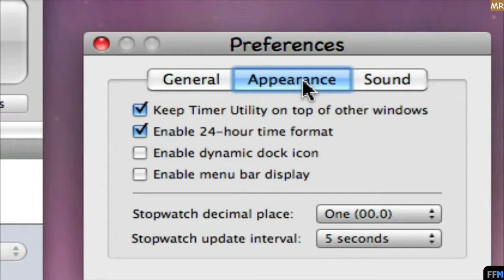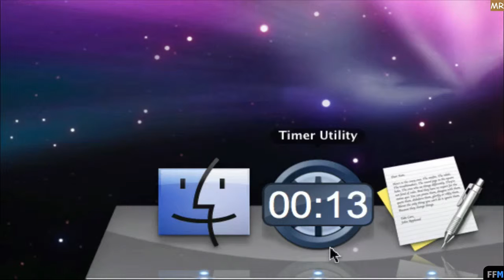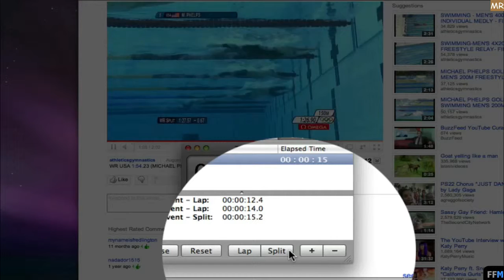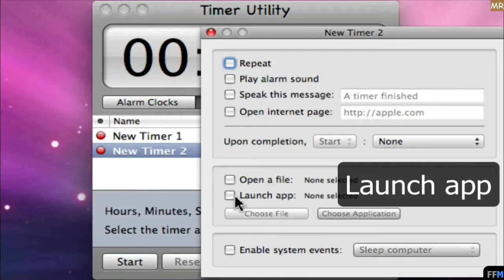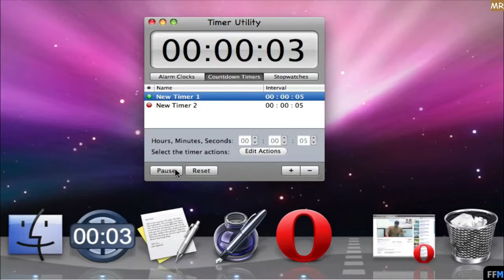AlarmClock,CountDown & Stopwatches Free on Mac-MR